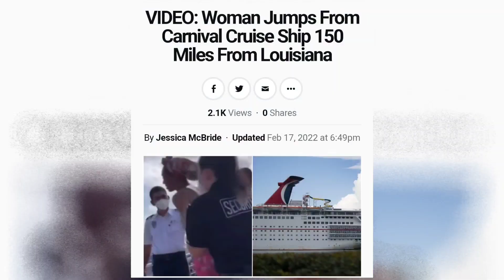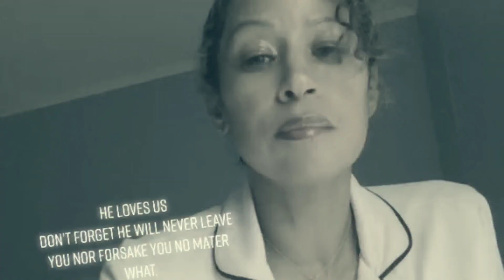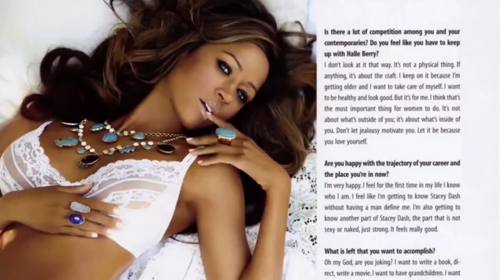Hypergamy : Stacey Dash proves Kevin Samuels right about older Women dyng alone.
Hypergamy : Stacey Dash needs help! 55 and stacie dash needs here friend to help her moved. This is the dark tale of hypergamy.
Women jumps off carnival ship in New Orleans. Maybe this was one of the reasons